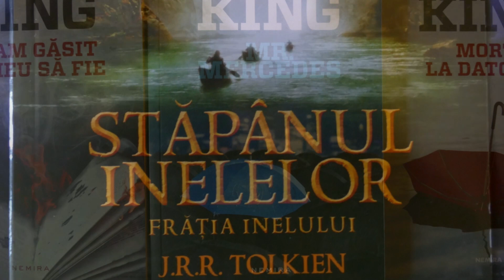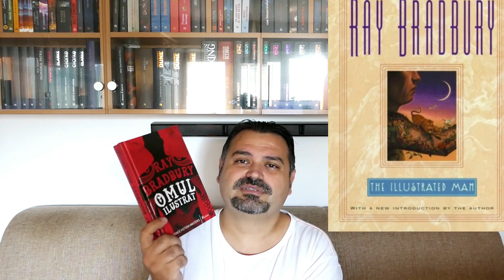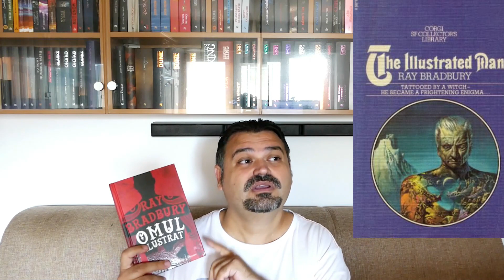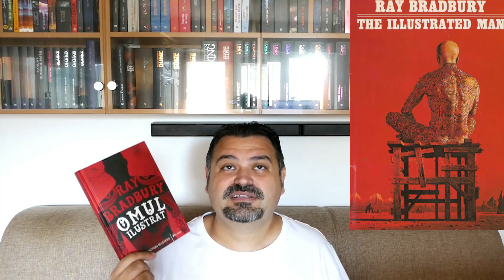Ray Bradbury - Omul ilustrat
Dor de lectura. In episodul de azi vom discuta despre cartea scrisă de Ray Bradbury - Omul ilustrat